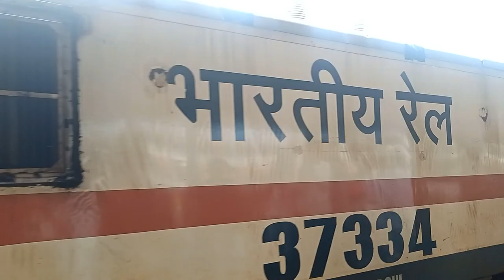Meet With Member Of Parliament.....| Nagpurkar Beans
Hi Myself Kshitij Mishra. I live in Nagpur. I love to share memories and to explore new unknown places. I had started my journey from Center of India (Nagpur). I am sharing all the places in the form of Vlogs.

Daman is an amazing place to spend holidays with family and friends, it has beautiful nature and peoples are also co-operative and friendly, also i am glad to got an opportunity to Meet Member of parliament and had a great discussion of near about 3 HRS...